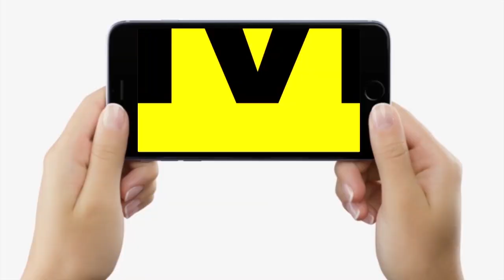Domicile Policy के खिलाफ Jitan Ram Manjhi का Prof. Chandrashekhar पर बड़ा हमला, ज्ञान की जरूरत...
Domicile Policy के खिलाफ Jitan Ram Manjhi का Prof. Chandrashekhar पर बड़ा हमला, ज्ञान की जरूरत... | Bihar News | LiveCities